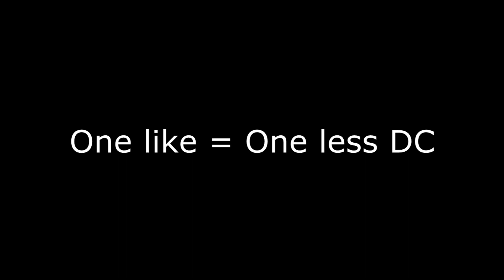Shark 0wns- The Misadventures Episode 1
Like for me dying :D:D:D

The worlds are mental atm xD going off every minute lol